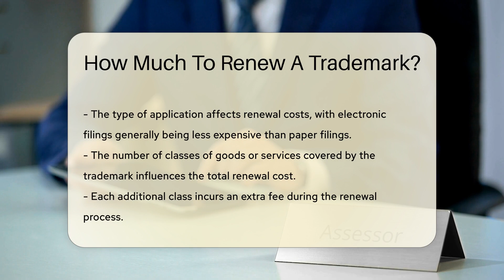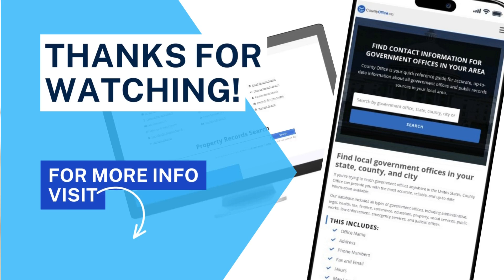How Much To Renew A Trademark? - CountyOffice.org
How Much To Renew A Trademark? Renewing a trademark is a critical process for maintaining legal protection. The cost associated with renewal can vary based on several factors. The United States Patent and Trademark Office requires specific fees for trademark renewal, typically due every ten years. Different application types and the number of classes covered by your trademark can influence the renewal cost. Apart from government fees, legal assistance may be needed to navigate the process effectively. Failure to renew a trademark can result in a loss of protection, underscoring the importance of monitoring renewal deadlines closely. Understanding these factors can help you prepare financially for trademark renewal.